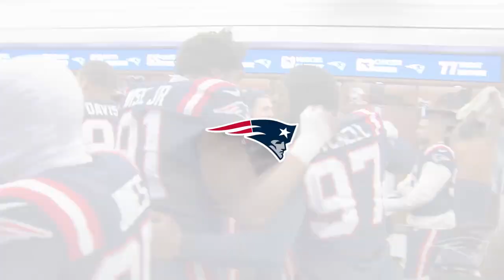Inside the Locker Room | Patriots Celebrate Marcus Jones’ Punt Return & Division Win Over New York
Go inside the Patriots locker room following their last-minute 10-3 win at Gillette Stadium over the New York Jets as New England celebrates their second victory over the AFC East opponent during the 2022 NFL season.